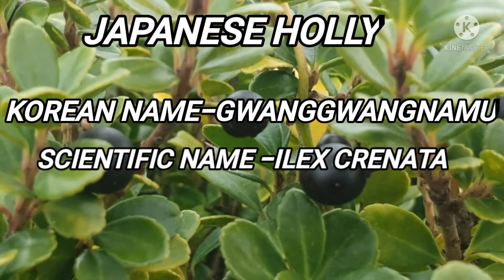Japanese holly@MamaRose Korealife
Japanese holly
Korean name#Gwanggwangnamu
Scientific name#ilex crenata